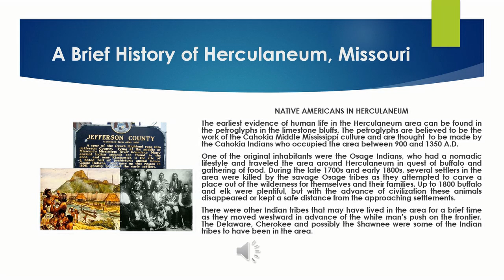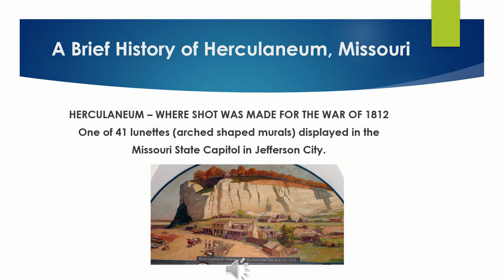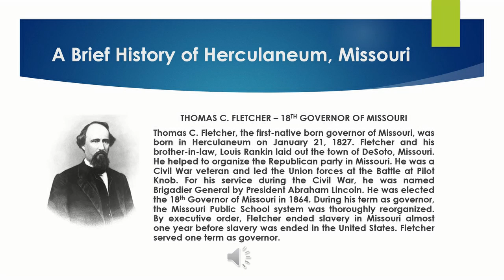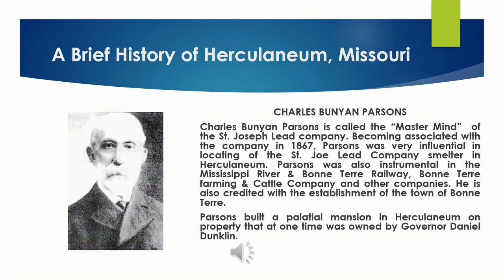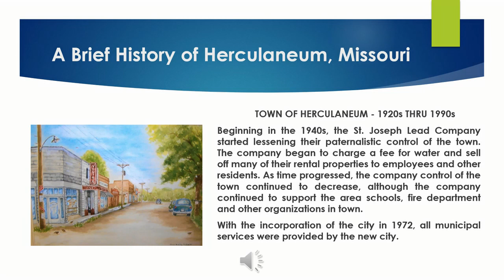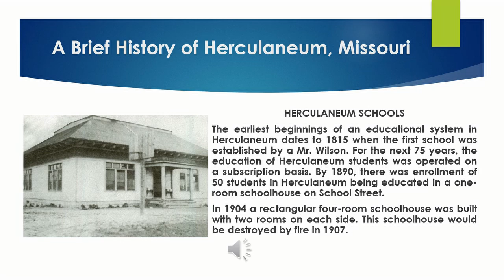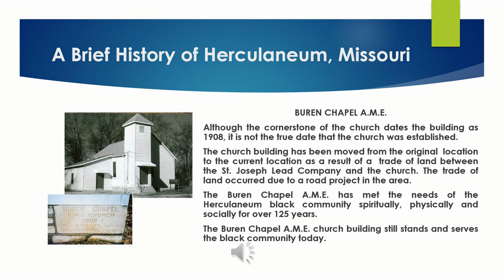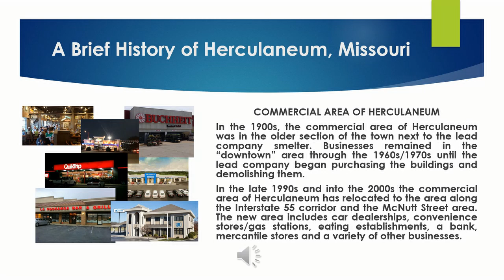Herculaneum, Missouri Virtual Tour - 2021 Missouri Bicentennial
Tour Herculaneum, Missouri landmarks and discover it's rich history.